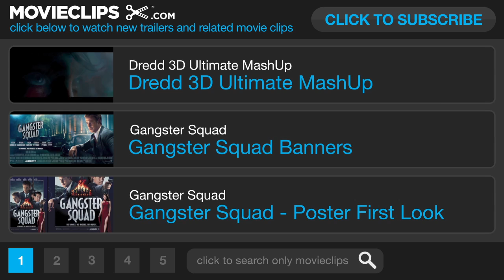Gangster Squad Featurette (2013) - Ryan Gosling Movie HD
A chronicle of the LAPD's fight to keep East Coast Mafia types out of Los Angeles in the 1940s and 50s.

Jon Silk

Writer:
Will Beall
Paul Lieberman